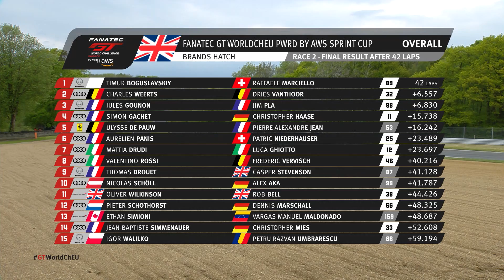Race Highlights | Brands Hatch 2022 | Race 2 | Fanatec GT World Challenge Europe Powered by AWS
Watch highlights from Race 2 of the Fanatec GT World Challenge Europe Powered by AWS season, live from Brands Hatch.